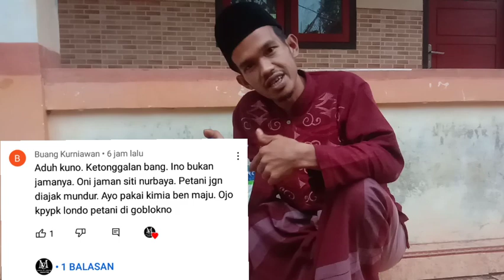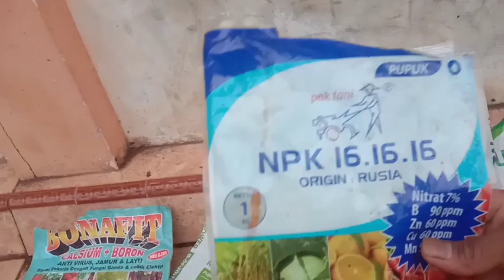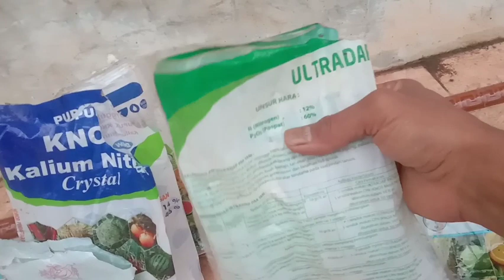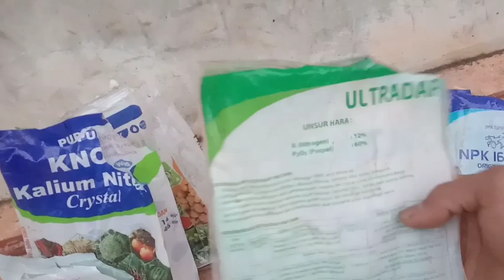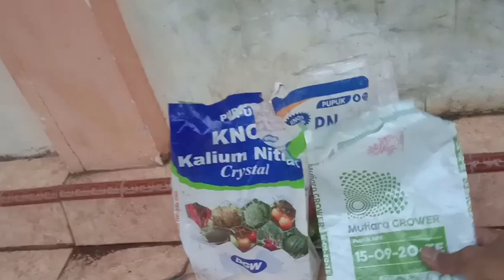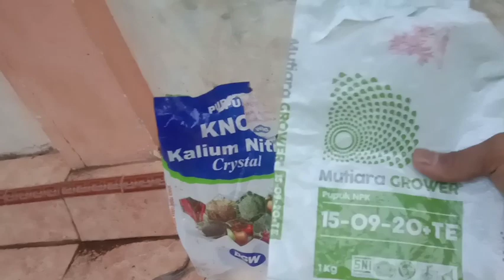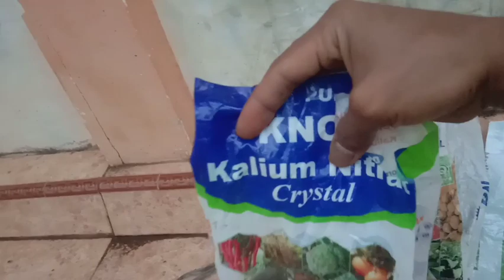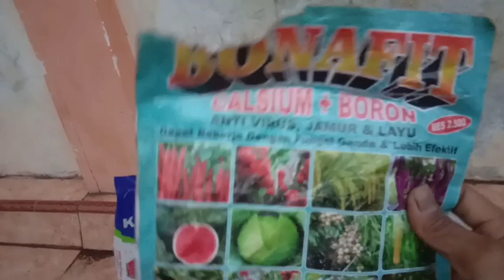PETANI WAJIB TAU‼️MACAM MACAM PUPUK KIMIA DAN CARA APLIKASINYA UNTUK PERTUMBUHAN DAN